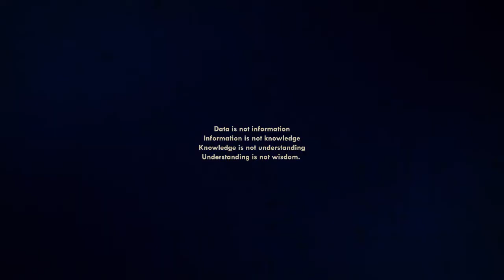Information is not knowledge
"Information is not knowledge" is a tribute to "Getting Lost", an amazing video by Marco Bagni.
Trying to adapt hisbright idea, I found the perfect excuse to make some animated graphics using Illustrator, After Effects, Cinema 4D and Premiere.

Grégoire Hervé-Bazin

"Information is not knowledge" est un hommage à "Getting Lost", une incroyable vidéo de Marco Bagni.
En essayant d'adapter sa superbe idée, j'ai trouvé l'excuse parfaite pour faire des graphiques animés en passant par Illustrator, After Effects, Cinema 4D et Premiere.

Grégoire Hervé-Bazin